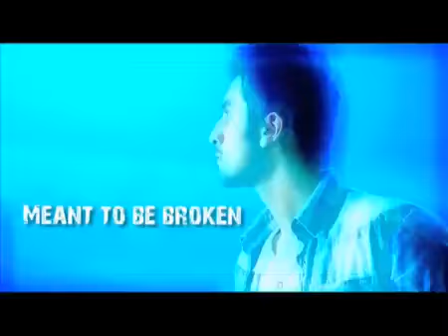Pepsi Change the Game 11 Promo.mov.mp4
Watch Ranbir Kapoor talk about the game changers in Pepsi Change the Game 11